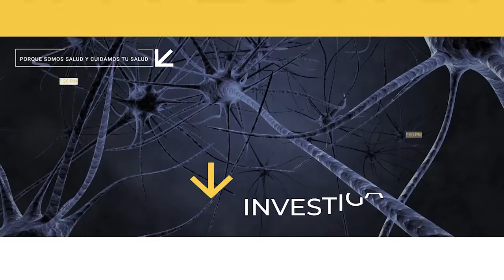MSP Edición Diaria 16 de junio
Covid19: Bajo observación la variante Delta detectada en la isla.

SaludPública: Prominente científico no espera una reversión del adelanto logrado en el nivel de positividad del Covid19 en la isla.

Vacunación: La Dra. Iris Cardona espera alcanzar un 70% de la población vacunada para el 4 de julio.

Internacionales: Se elimina el uso de mascarillas obligatorias en lugares públicos cerrados de Israel.

Científica china niega que una filtración en laboratorio provocara la pandemia.